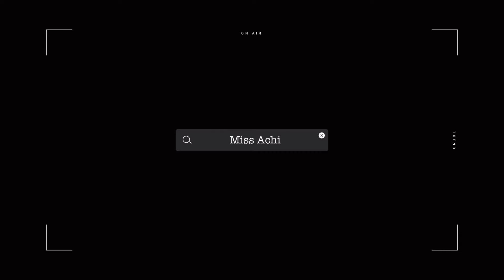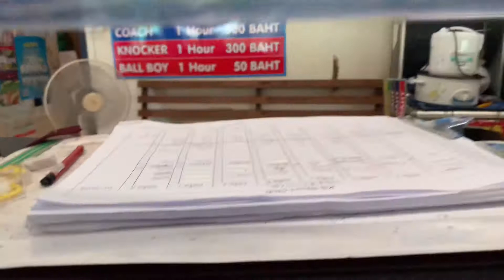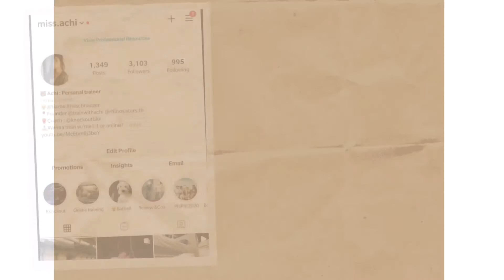LIVING IN BANGKOK// Tennis first time //Bring my dog to Sansiri backyard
Hi guys , This is Achi
I am a personal trainer based in Bangkok
I am Thai so English is not my native speaking if I make any mistakes I am apologize in advanced!
I wanna do Vlog “Living in Bangkok” in English coz I hope it can be useful for ppl who (is not Thai ) wanna live in Bangkok . I hope you enjoy it.

📹I use iPhone XS Max and edit vdo by Vllo

Places In vdo
📍KS SPORT CLUB (for tennis lessons)
📍Sansiri backyard  (pet friendly park)